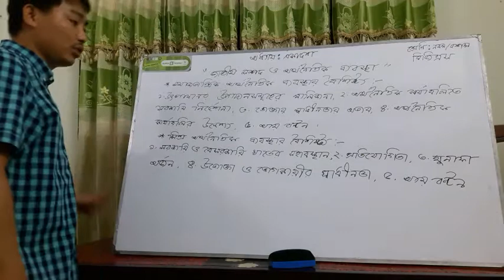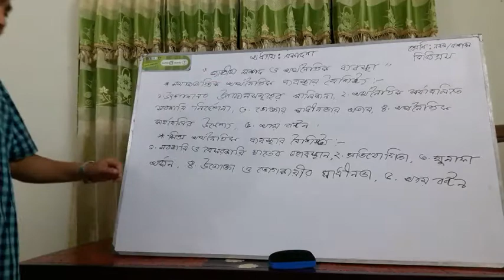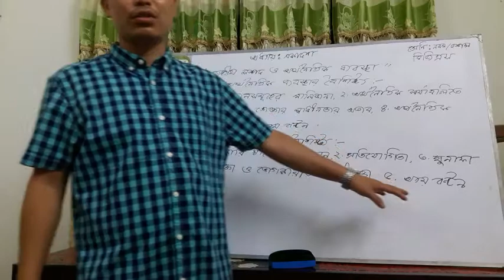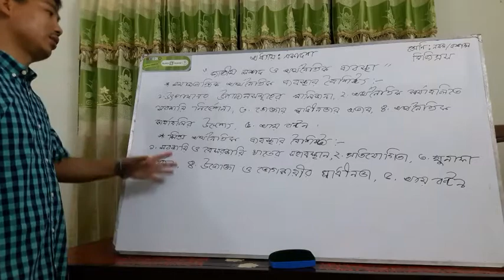BGS 9/10, 3, Chapter - 11